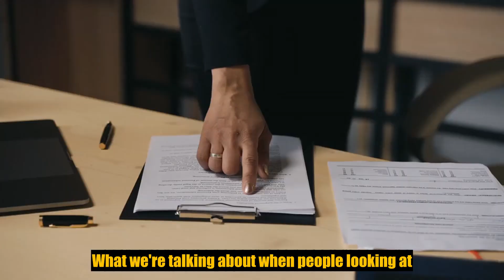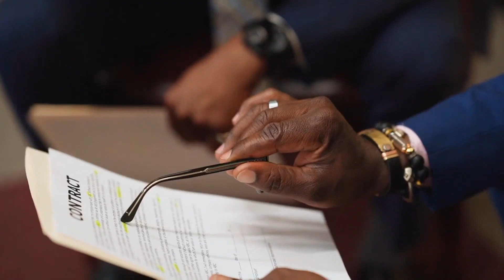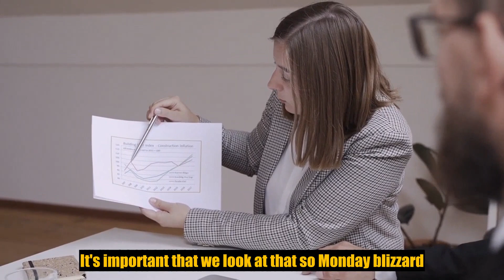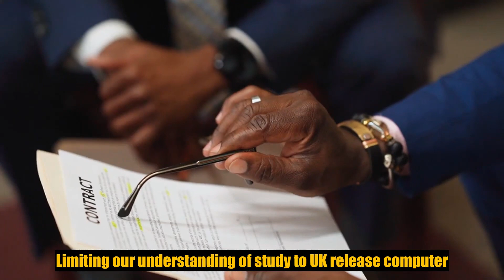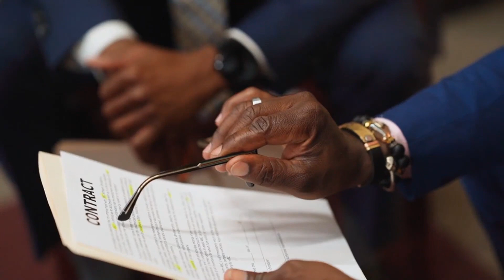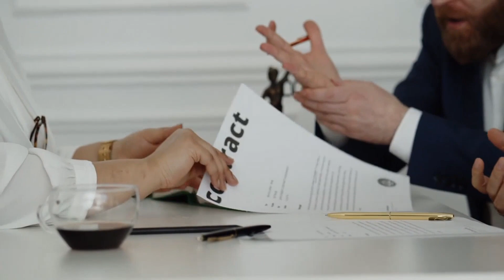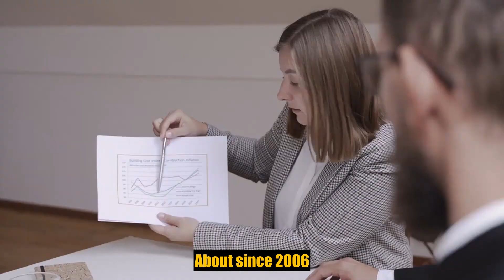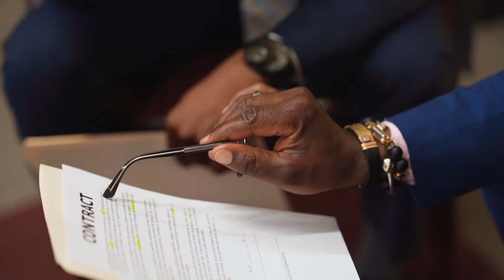Company Law -SMYWImTnVY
Chúc mọi người xem video vui vẻ.Like đăng ký và ủng hộ kênh để đón xem nhiều video hơn nhé.